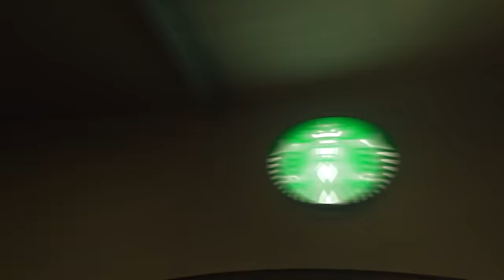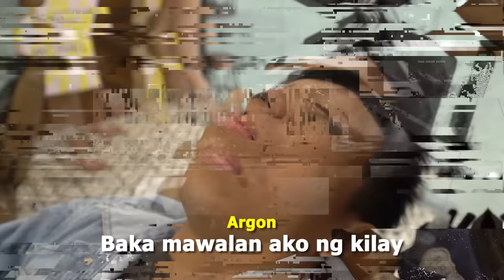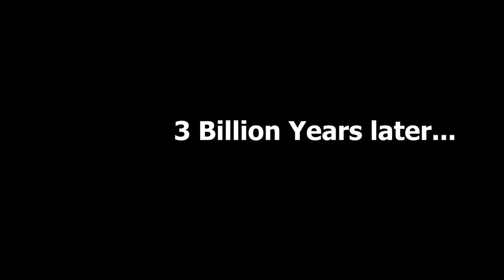Bagong GIRLFRIEND ni ARGON? - Reveal